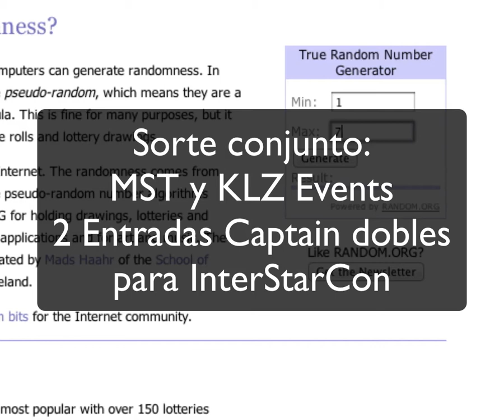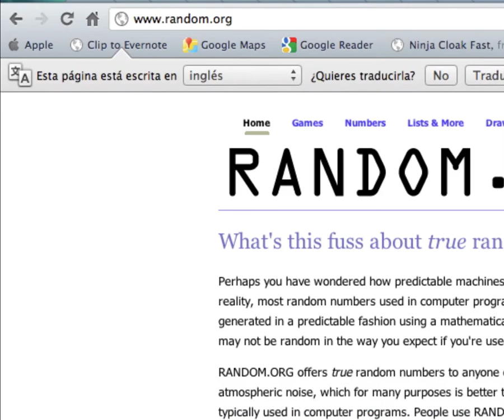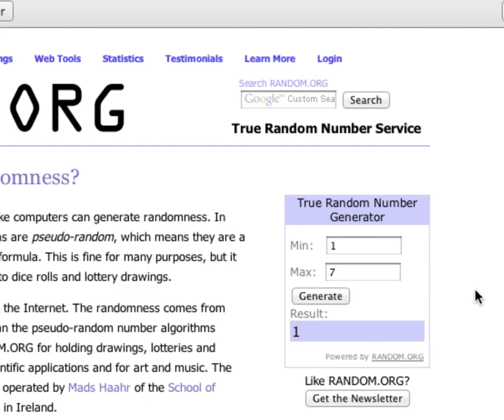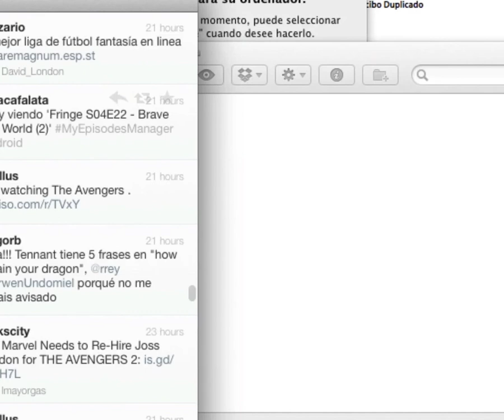Concurso InterStarCon de MST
Concurso de 1 entrada doble "Captain" para InterStarCon